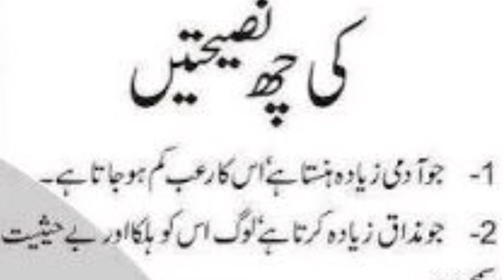Six Advices of hazart umar r.a